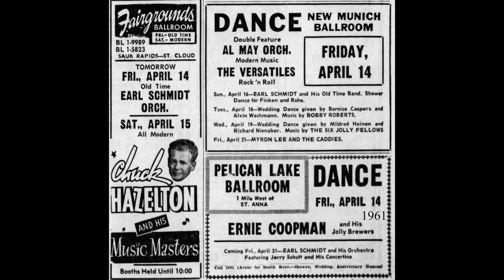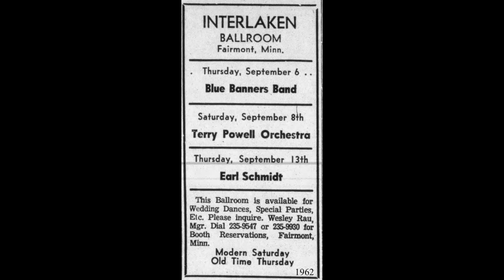MINNESOTA POLKA: Earl Schmidt Orchestra / Red Bird Polka / Oxboro 3054 / 1969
Earl Schmidt (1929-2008) of Cologne, MN, played trombone in his high school band, the Ivan Kahle Band and the United States Marine Band.  In 1960 Schmidt and concertina player Jerry Schuft organized the Earl Schmidt Orchestra, which was widely known throughout the Midwestern United States over the next 25 years.

[Red Bird Polka, Earl Schmidt, Oxboro 3054, recorded 1969, matrix 9114-A]